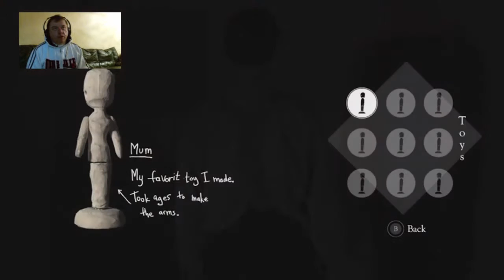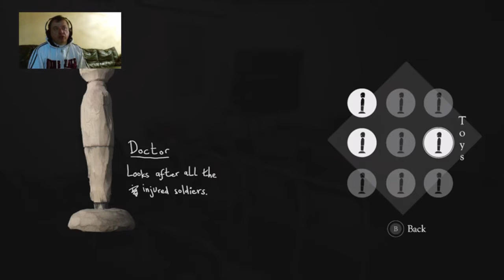the bunker all collectable toys found with commentary NO SPOILERS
All the collectable toys located in the amazing The Bunker game. A few toy extras too.. As is the norm my voice n humour throughout.